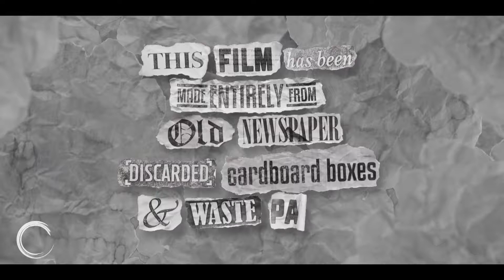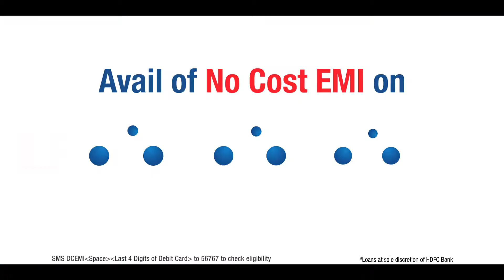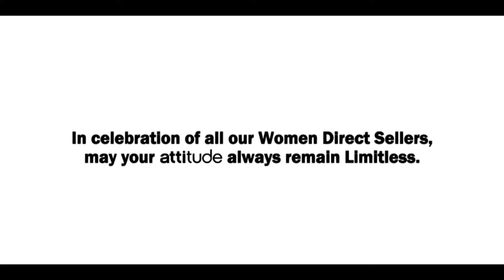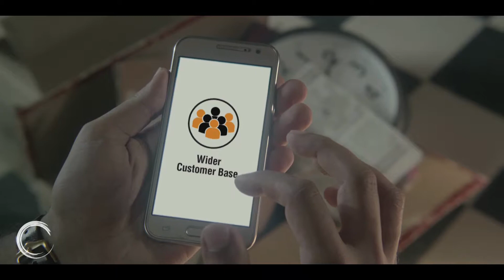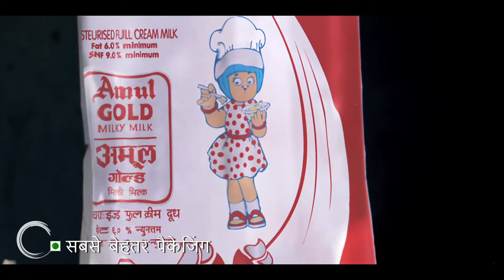Adventure Films House Ads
Adventure Films is a full-fledged production house with an in-house CG/VFX setup. With some exceptional ad films and corporate films in our showreel, we are poised to make it big in the world of advertising.